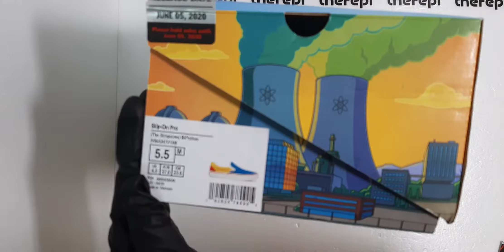VANS X THE SIMPSONS SLIP-ON PRO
Immerse yourself in the world of The Simpsons as Vans pays tribute to America’s favorite family. Part of a radical collection of footwear, apparel, and accessories, The Simpsons x Vans Slip-On Pro features the Simpson’s iconic color scheme and a Bart skull and crossbones print on the sidewalls. Upgraded for enhanced performance, The Simpsons x Vans Slip-On Pro includes single-wrap foxing tape, brand new PopCush footbeds for superior cushioning and impact protection, and Vans original waffle outsoles made of a rubber that offers grip and support. It also utilizes DURACAP reinforcement rubber underlays in high wear areas for unrivaled durability, and Pro Vulc Lite construction to deliver the best in boardfeel, flex, and traction.